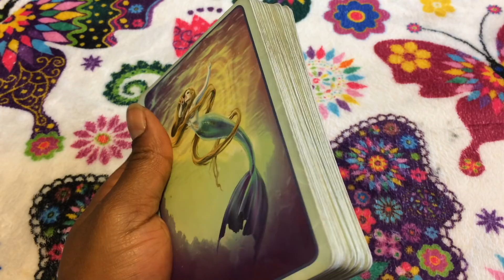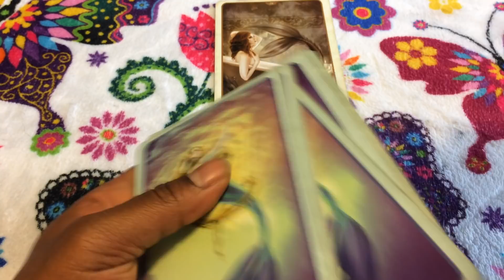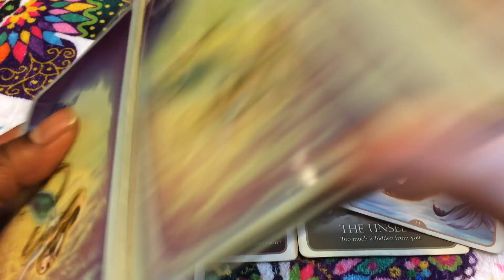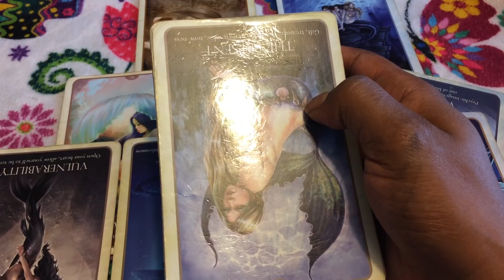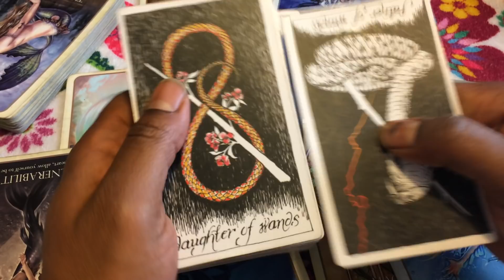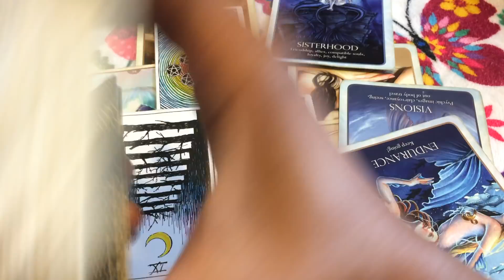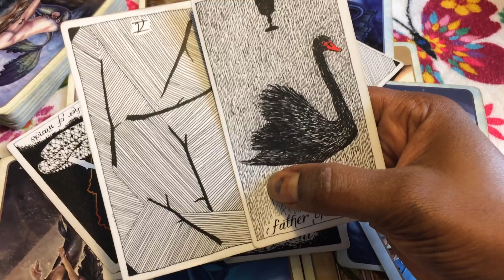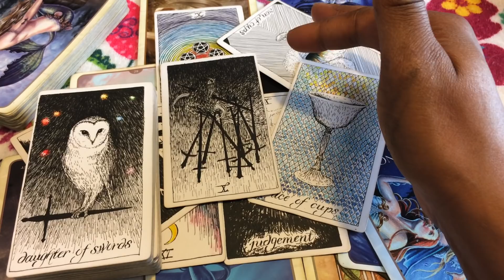🦋 (TIMELESS)) Scorpio love reading, My ex is stalking from Prison. 7-9-16 TAROT TAROT